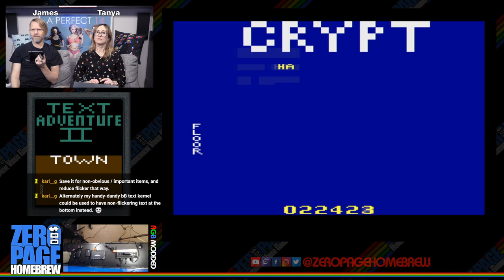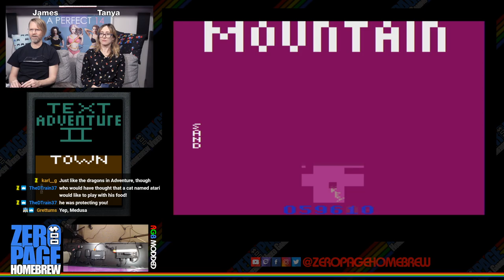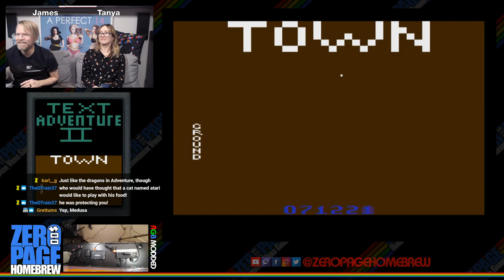Tower of Rubble (Exclusive Final Build), Text Adventure 2, Zoo Keeper: Atari 2600 Homebrew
Games:
- Tower of Rubble (2020 Final Build Exclusive Update) Dion Olsthoorn aka Dionoid
- Text Adventure 2 (2020 WIP Exclusive Premiere) by satyrsfaction
- Zoo Keeper (WIP) (2020 Harmony Games) by John Champeau (Champ Games) aka johnnywc

60FPS on an RGB Modded Atari 2600 through Framemeister!